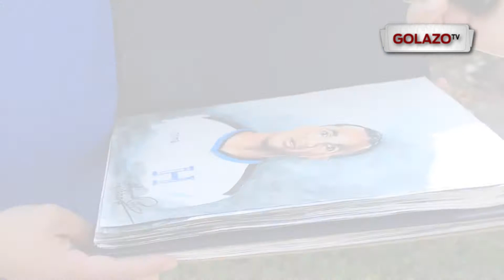Higinio Pérez, el indocumentado hondureño que retrató a la Bicolor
La historia de este joven de Roatán, quien llegó al entrenamiento catracho en Xochitepec, conmovió a los seleccionados que preparan el duelo con México.